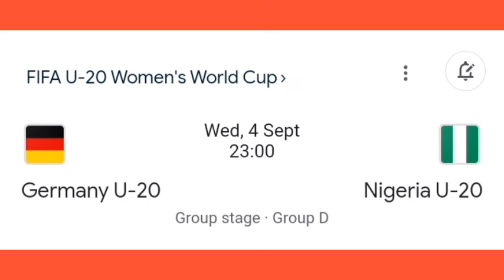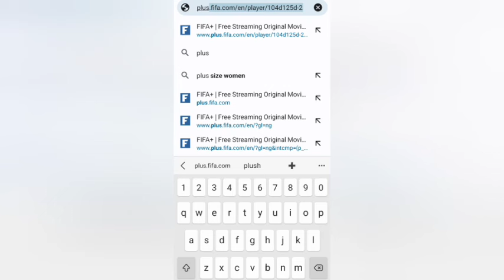Falconets face Germany in biggest test (U20 Women's World Cup 2024)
Falconets of Nigeria will face Germany in their biggest test so far at the FIFA U20 Women's World Cup in Colombia 2024. Falconets defeated Korea Republic in their first match and now they will look to make it 2 wins out of 2 against a German side coming off a win of their own. We go into details about the FIFA U20 Women's World Cup matchup and also explain how to watch Nigeria vs Germany U20 online.